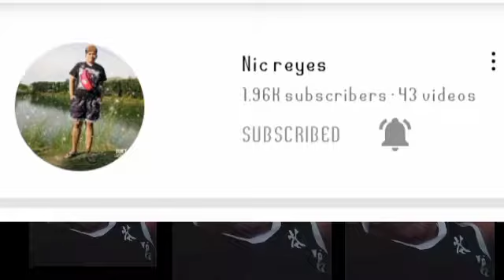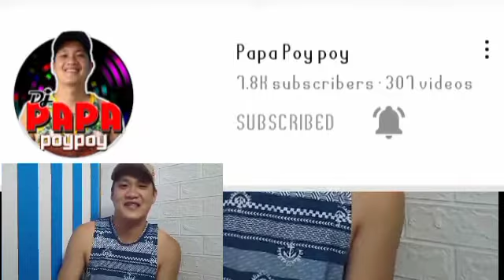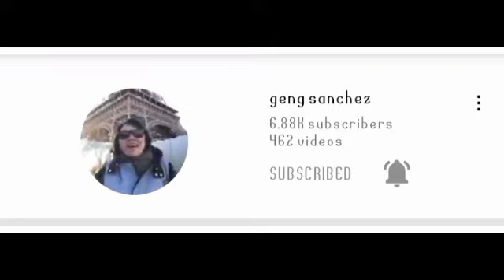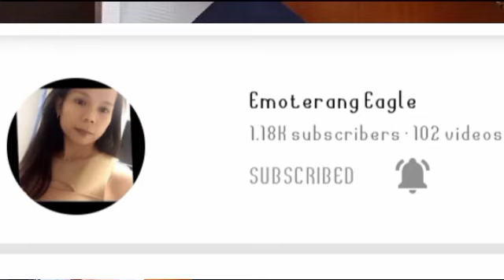CONGRATULATORY MESSAGES AS MONITIZE CHANNEL (YT) Merlyn Adventures Thank you Guys!!!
hilo all guys here napo to all my friends in YT thank you for the love here's in welcome team Aswang at sa mga group all here salmat lht ng inyong support GODBLESS 🙏 always